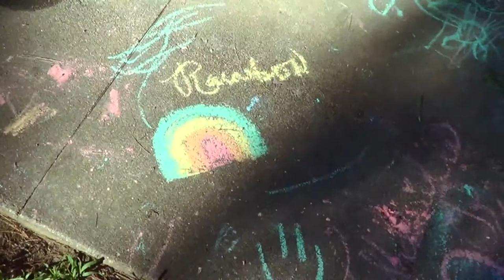A Day in the Life of Jeff Season 4 Episode 4: Cousin's wedding shower Pt 1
A Day in the Life of Jeff Season 4 Episode 5: Cousin's wedding shower Pt 1